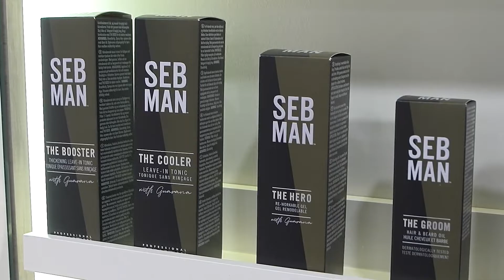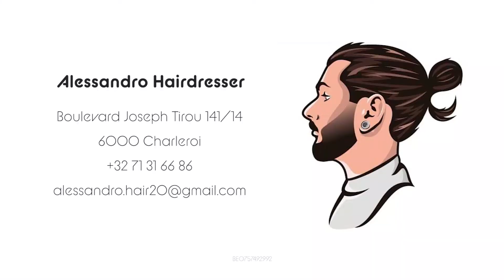Alessandro Hairdresser : votre salon de coiffure tendance à Charleroi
**Des coupes, des colorations et bien plus encore pour toute la famille**

Chez Alessandro Hairdresser, situé en plein cœur de Charleroi, nous vous proposons un service de coiffure complet et haut de gamme. Forts de nos 15 années d'expérience, notre équipe talentueuse vous offre des prestations sur-mesure pour hommes, femmes et enfants. Que vous souhaitiez une coupe moderne, une coloration éclatante ou des mèches élégantes, nous avons les compétences pour réaliser vos envies capillaires.

**Inspirez-vous et mettez en valeur votre personnalité avec style**

Alessandro Hairdresser est bien plus qu'un simple salon de coiffure. Nous sommes spécialisés dans la pose de compléments capillaires, afin de répondre aux besoins spécifiques des personnes souffrant d'une perte partielle ou totale de cheveux. Grâce à nos solutions adaptées, retrouvez une chevelure naturelle et soignée qui sublimera votre apparence.

Pour compléter notre offre professionnelle, nous disposons également d'une sélection de produits capillaires haut de gamme disponibles à la vente. Prenez soin de vos cheveux chez vous grâce à des produits recommandés par nos experts.

**Prenez rendez-vous dès maintenant et découvrez l'excellence Alessandro Hairdresser**

N'hésitez pas à visiter notre salon à Charleroi pour bénéficier d'un moment unique dédié à votre beauté capillaire. Notre équipe chaleureuse saura écouter vos attentes et vous conseiller au mieux pour atteindre le résultat dont vous rêvez. Contactez-nous dès maintenant pour réserver votre rendez-vous et profitez d'une expérience exceptionnelle chez Alessandro Hairdresser. Venez découvrir pourquoi nous sommes incontournables dans le monde de la coiffure à Charleroi et repartez avec une coiffure tendance qui fera sensation.

Coordonnées :

Alessandro Hairdresser
Boulevard Joseph Tirou 141/14 , 6000 Charleroi
071/31.66.86